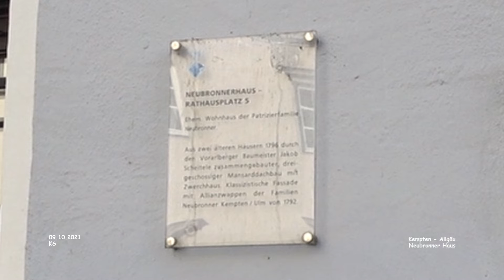Neubronner Haus - Kempten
Urlaub Allgäu - Regierungsbezirk Schwaben